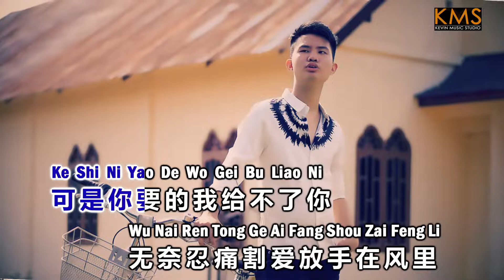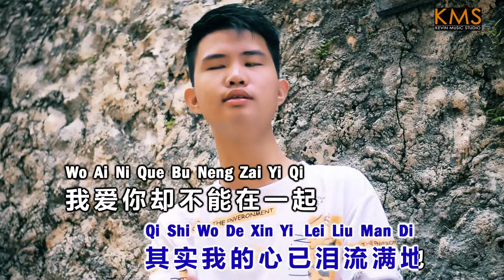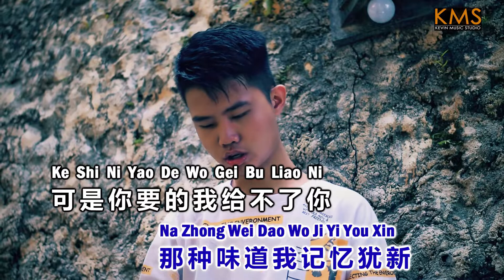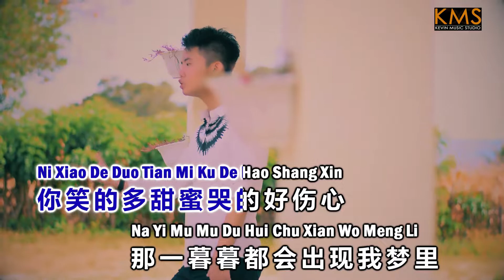KARAOKE 《我爱你去不能在一起》WO AI NI QU BU NENG ZAI YI QI